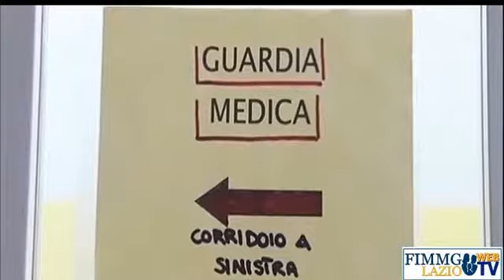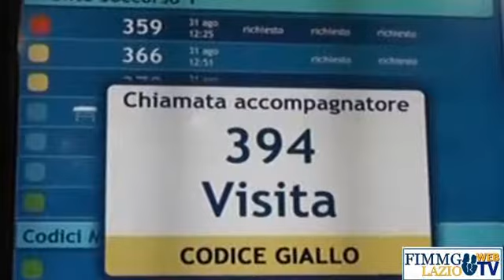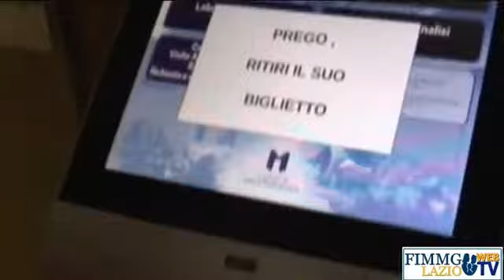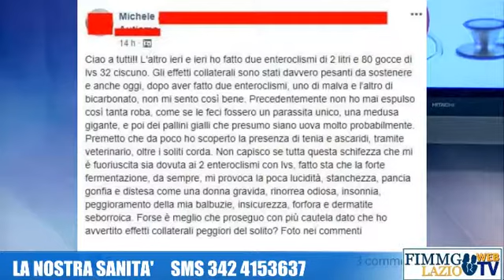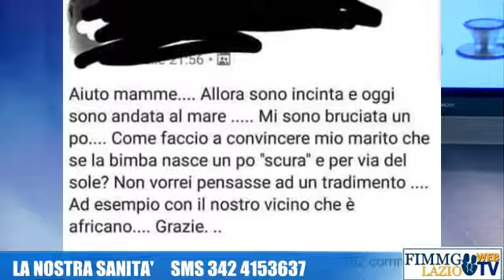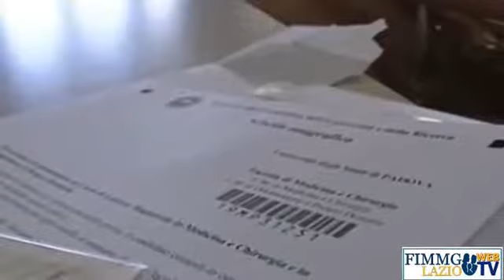LA NOSTRA SANITA' 2018-2019 - puntata 31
LA NOSTRA SANITA' 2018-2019 - puntata 31 del 12/06/19